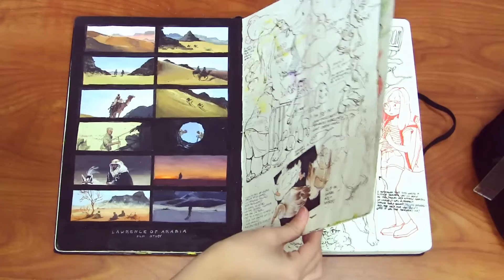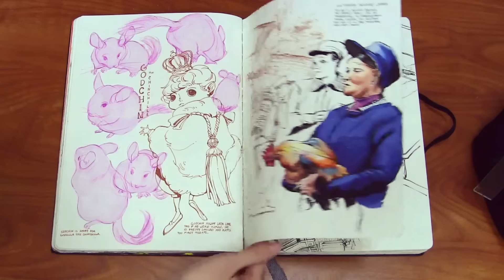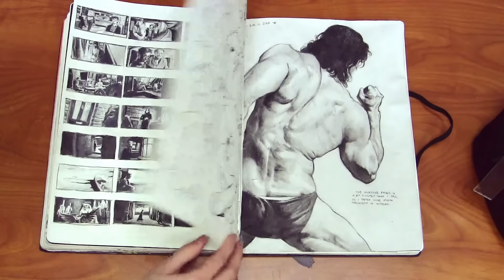Calarts Sketchbook 2018 (accepted)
EDIT: I know I'm 2 years late, but by request I've put my sketchbook up on Gumroad, available to download. No payment is required, but I'd greatly appreciate any donations for what its worth.

Don't mind the page fumbling, at times I was talking off camera.